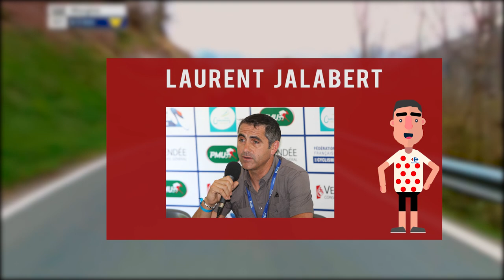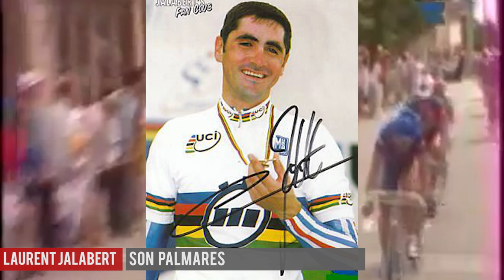Laurent Jalabert - La Légende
Voici aujourd'hui le sixième épisode de la Légende du Cyclisme.
A travers cette vidéo vous allez pouvoir découvrir un coureur mythique du cyclisme français : "Laurent Jalabert"
Bonne vidéo.

Skype : Studio-Cyclisme
Instagram ( inactif pour l'instant ) : studio_cyclisme